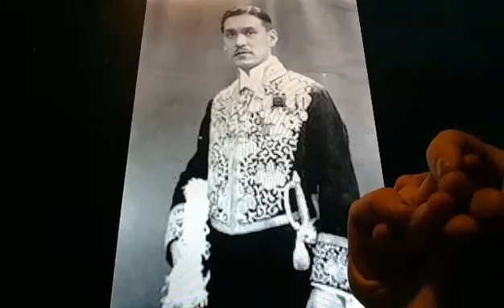Horacio the handsnake - Hitoshi Ashida